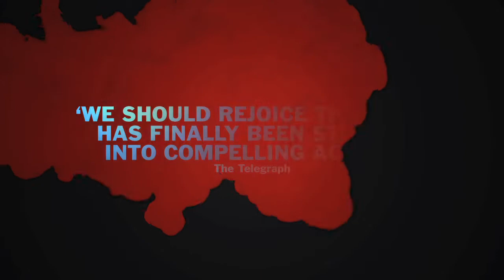In The Vale Of Health Trailer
A quartet of Simon Gray plays at Hampstead theatre following Michael and Japes, brothers who were teens when their parents died. Their bond is threatened by the arrival of Anita. Gray looks at the choices and outcomes from four different perspectives.